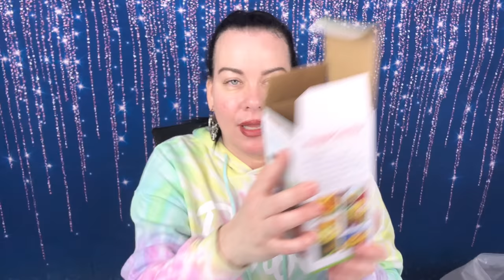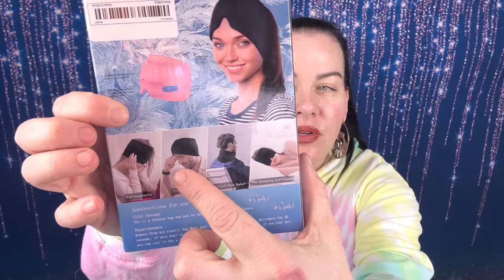The TRUTH About TEMU! Kitchen Gadgets and New Finds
💓Links to my Picks💓:
Fuzzy Tie Dye Area Rug $18.09💰